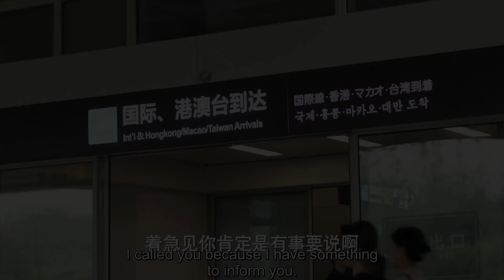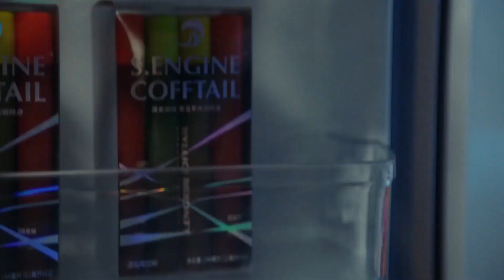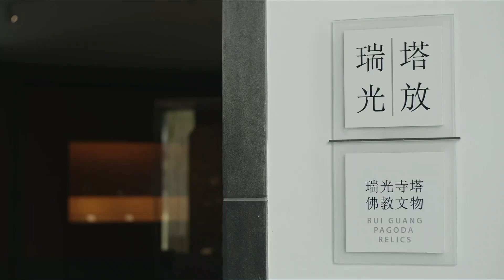[ENG SUB] 心机女造谣陶教授是自己男朋友，莫名敌视鱼在藻，鱼在藻却当看热闹【正好遇见你 Hi Producer】Clip17-18 张楠 孙伊涵 李小冉 | 文化传承现代都市剧 | 欢娱影视